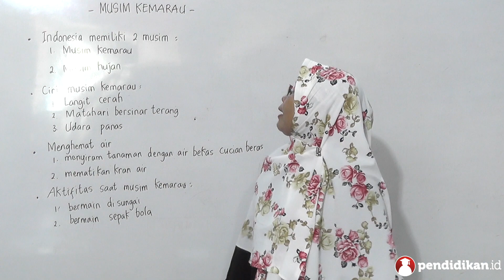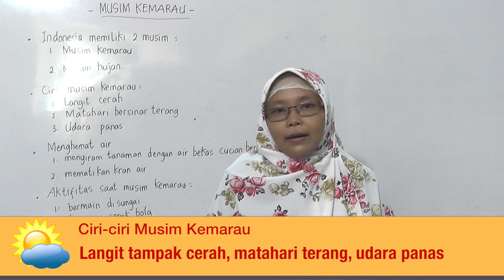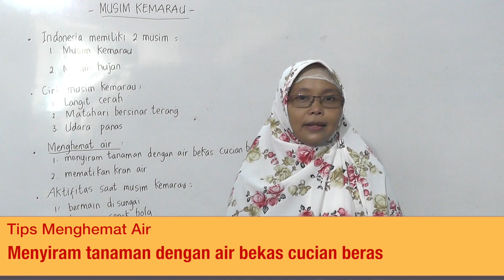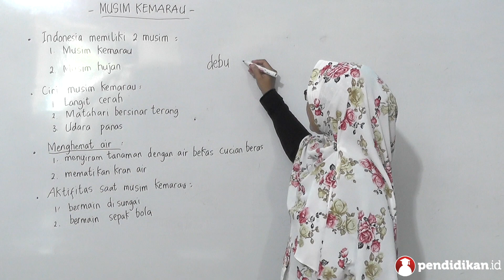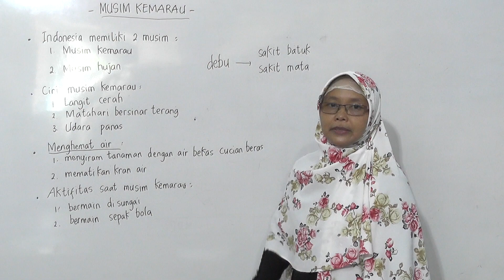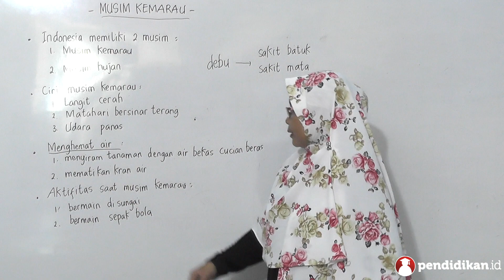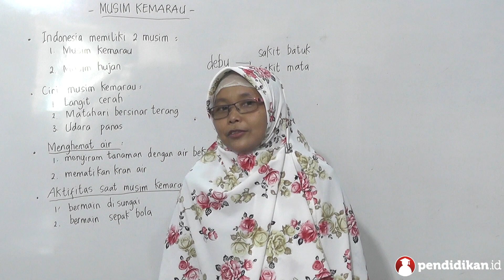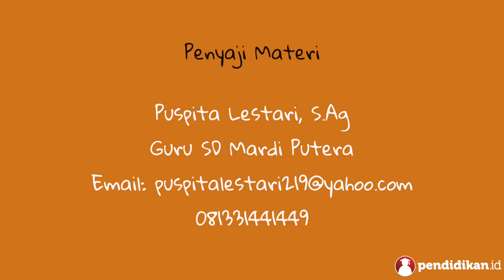Kelas 01 - Tema 8 Subtema 2 - IPA (Musim Kemarau) | Video Pelajaran Sekolah K13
Yuk pelajari selengkapnya tentang Musim Kemarau bersama Ibu Puspita Lestari, S.Ag dari SD Mardi Putera.